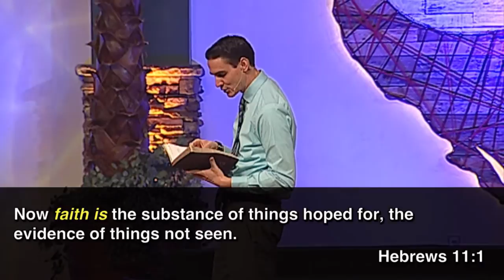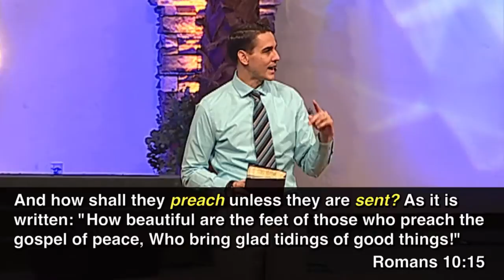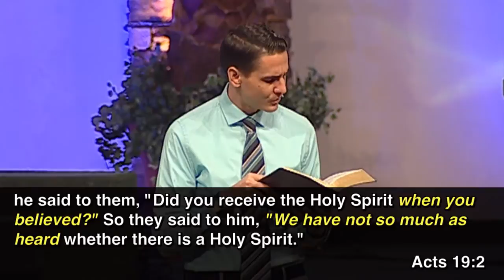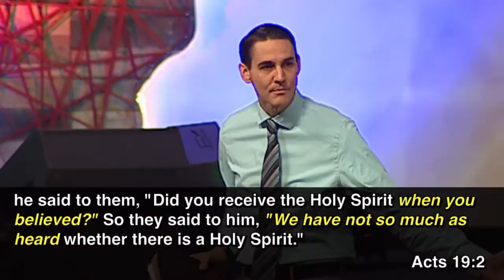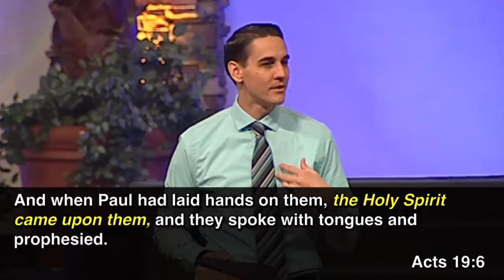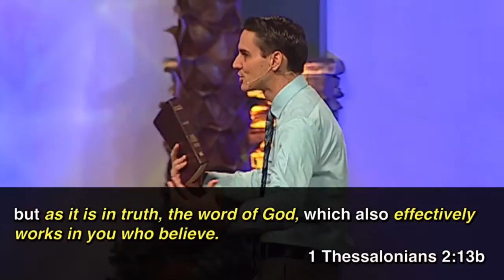Defining Faith - Part 2